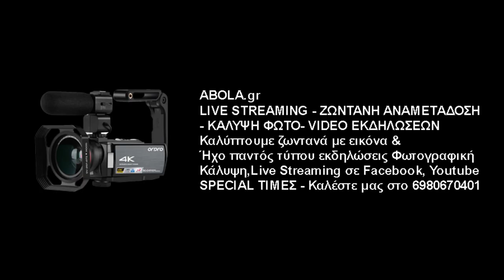Παναθηναϊκός - Χαραυγιακός | 0-2 | Τελικός Κ18 | Highlights